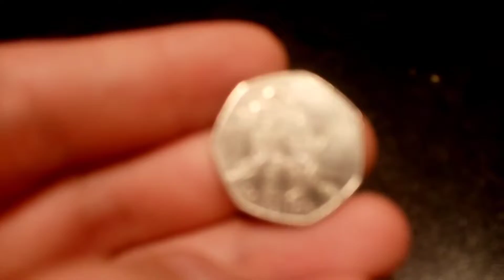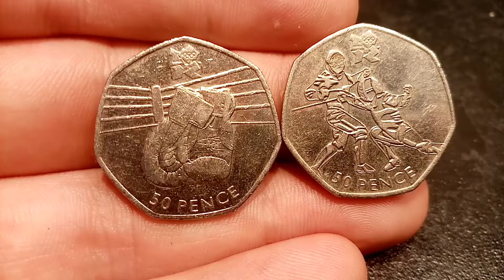YOUTUBE GIVEAWAY OPEN #44 - 2 OLYMPIC 50P COINS From ANDIE VICKERS!!!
THIS GIVEAWAY SPONSORED BY ANDIE VICKERS features the 2011 boxing 50p coin and the 2011 fencing 50p coin Its so easy to enter just start your comment with #44 followed by anything else. Please start it with #44 to keep the bots away.
YOU HAVE UNTIL 6PM 20TH AUGUST 2020 TO ENTER